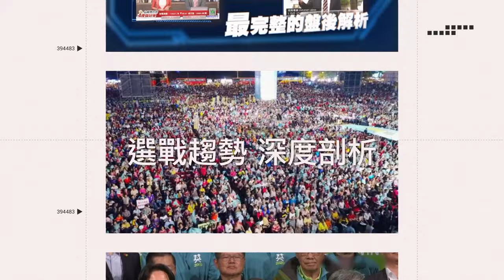橡皮筋真相曝光了！館長首公開「側拍畫面」：以為我弱智嗎？｜三立娛樂星聞